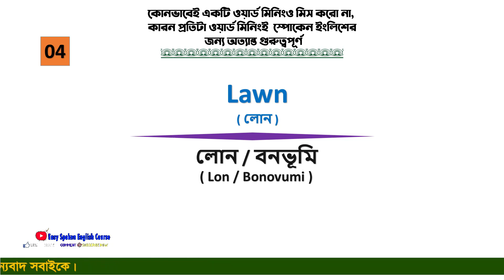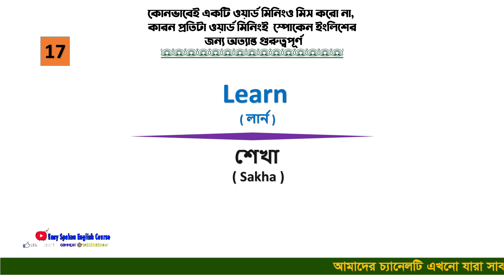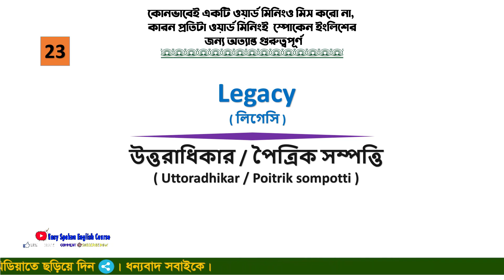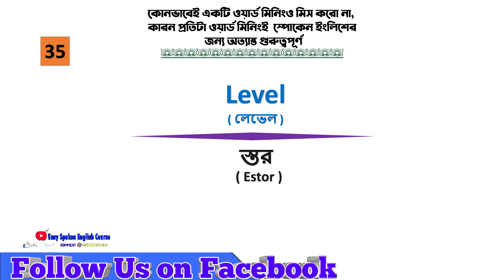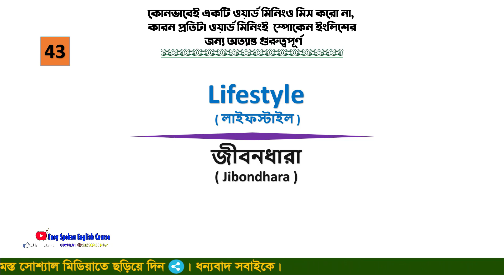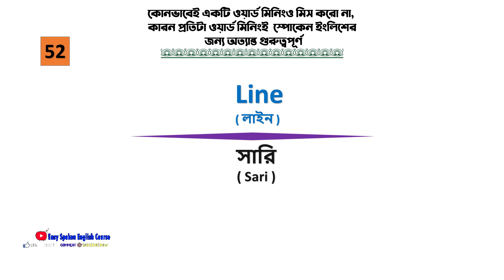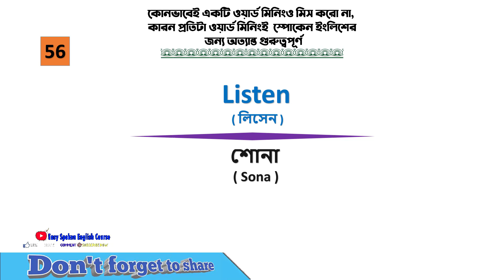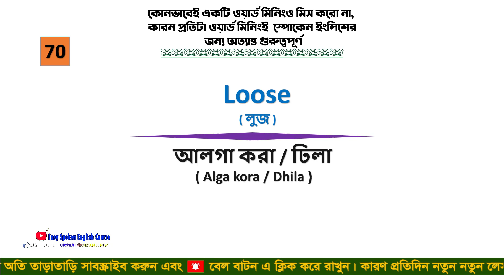Vocabulary Vocabulary Words English Learn with meaning in Bangla Daily use English words#22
.Social Media.